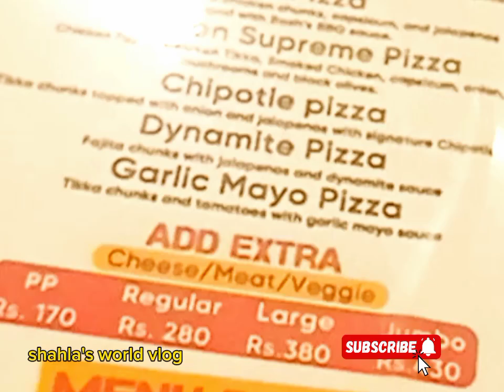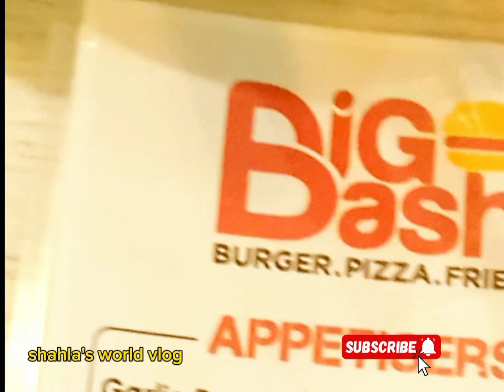enjoye loaded fries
Your Querier :-

Ajj hum.gaye big bash jaha ki pozza fries mujhay bohat pasand hy . Hum sab family members gaye or loaded fries ko enjoye kia chill kia mood kafi fresh howa .highly recommend big bash loaded fries